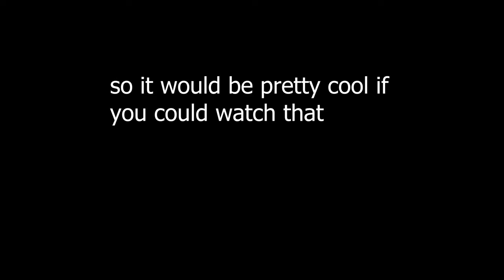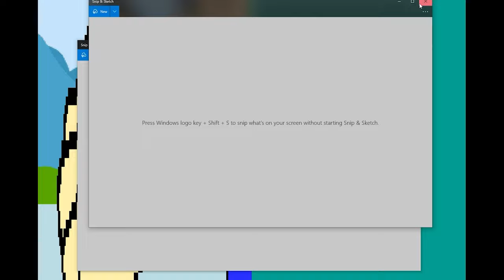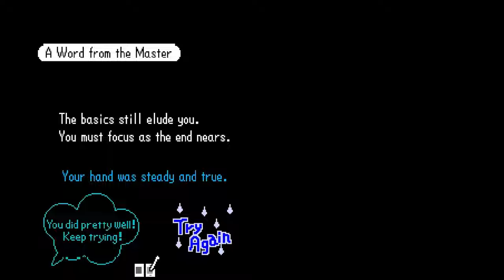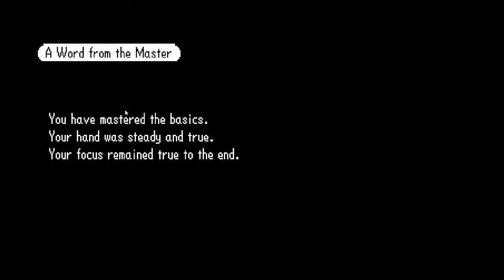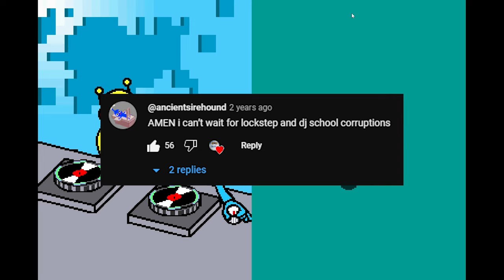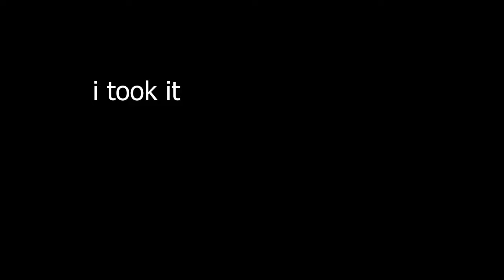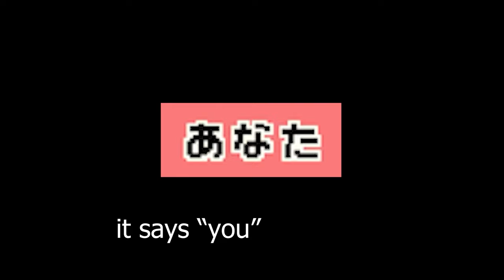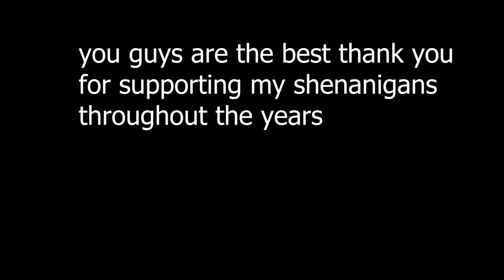Rhythm Heaven DS Corruptions Set 4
you SHOULD watch the love lab section.

0:00 Intro
1:46 Munchy Monk
5:36 ??? Perfect
13:17 DJ School
18:39 Drummer Duel
21:44 Love Lab
26:14 Remix 4